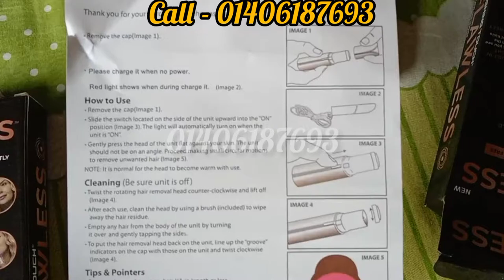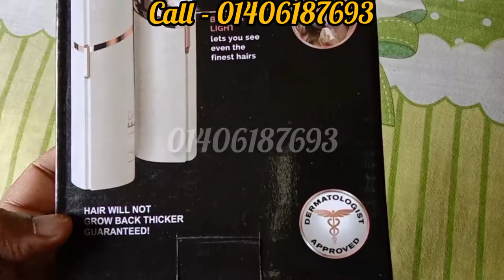HOW TO USE FLAWLESS HAIR REMOVAL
Flawless Facial Hair Remover

Regular মূল্য : 1500/